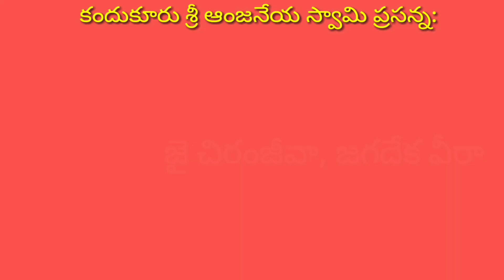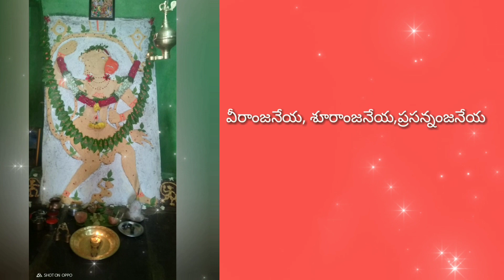Jagadekaveerudu athilokasundari movie mp3 song lyrics telugu jai chiranjeeva#